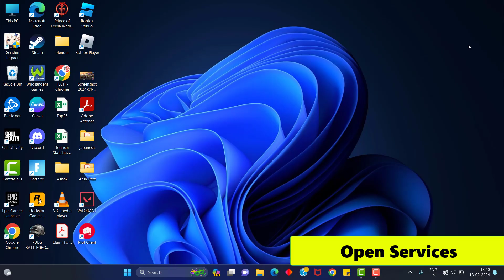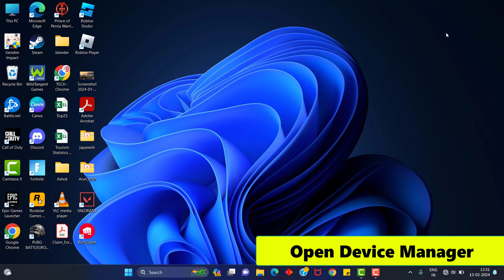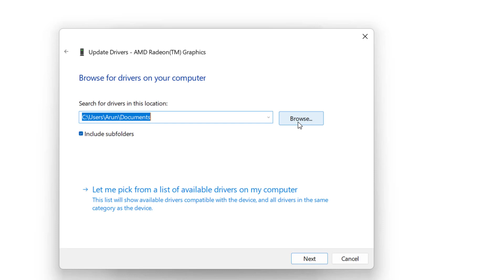How To Fix Fortnite Crash On Windows (2024)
Thank You Everyone For Watching My Video  "How To Fix Fortnite Crash On Windows (2024) ". This Video is Useful And You Learned Something Interesting.

Hope "How To Fix Fortnite Crash On Windows (2024) " useful content.

CHANNEL :   @systemsolutions9071